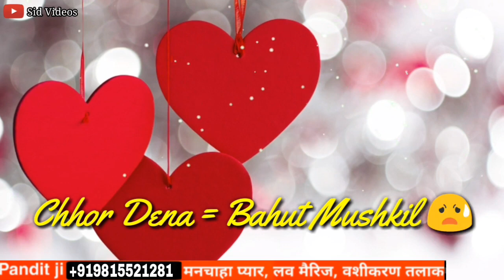💖New Whatsapp Status Video 2020 💖 Love Status 💖 Hindi Song Status 2020 😍New Status 2020 33